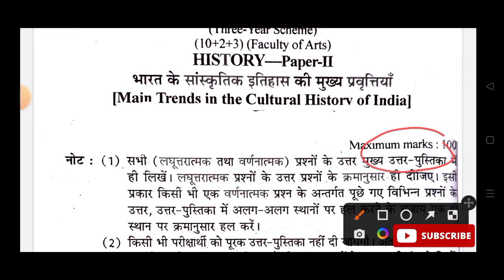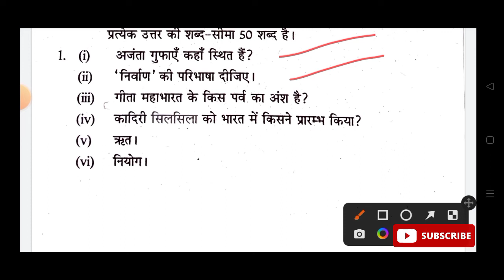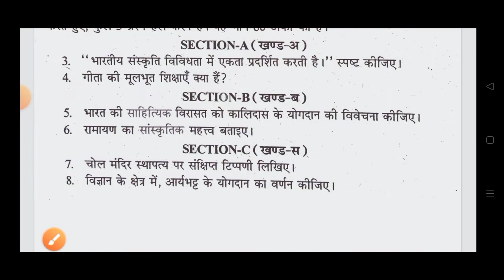Shekhawati University B.A. Part 2nd History 2nd paper 2022